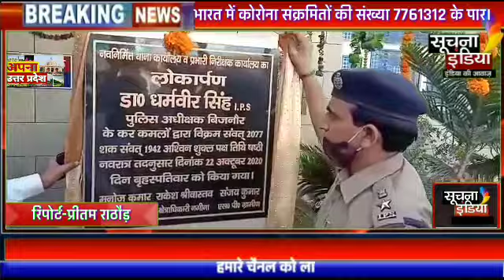पुलिस अधीक्षक बिजनौर ने किया चौकी का लोकार्पण।soochnanetwork